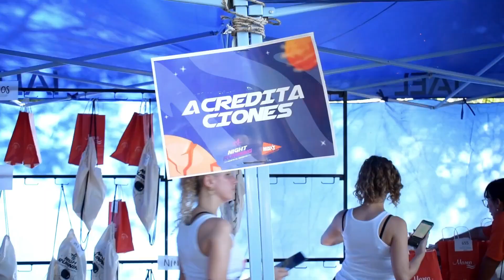CORRIMOS EN SAN ANTONIO DE NOCHE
LA 14 EDICIÓN DE SAN ANTONIO. MIRA LO QUE FUE ESTO..

El ejercicio cardiovascular puede crear nuevas células cerebrales y mejorar el rendimiento general del cerebro. Correr intensamente aumenta los niveles de una proteína del cuerpo que proviene del cerebro, que se cree que ayuda en la toma de decisiones, mejor razonamiento y aprendizaje.

Las carreras de trail running nocturnas presentan características específicas que las diferencian de las carreras diurnas. En primer lugar, la falta de luz natural obliga a los corredores a llevar linternas frontales para poder ver el camino. Además, las condiciones del terreno pueden ser más difíciles de evaluar en la oscuridad, lo que aumenta el riesgo de tropezones o caídas. Los corredores también deben estar preparados para enfrentar bajas temperaturas y climas impredecibles durante la noche. Por último, la estrategia de carrera puede variar, ya que la oscuridad puede afectar la orientación y la percepción del tiempo, lo que implica una mayor concentración y un ritmo de carrera más conservador.

Gracias a:
Mision Dxt

Edición:
Agencia LIVE